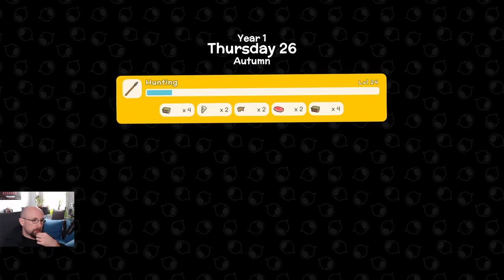Schätze im Untergrund - #50 DINKUM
Let's Play Dinkum (Early Access)